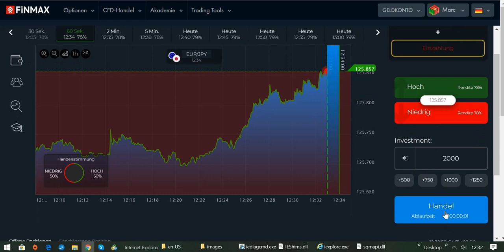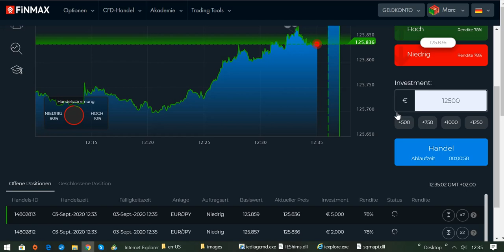Lerne die richtigen Trading-Charts auszusuchen